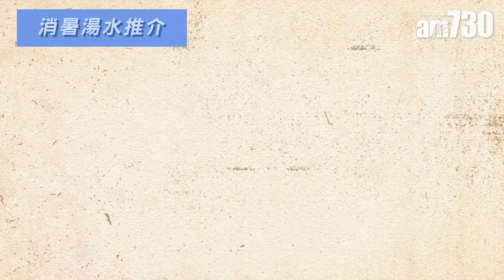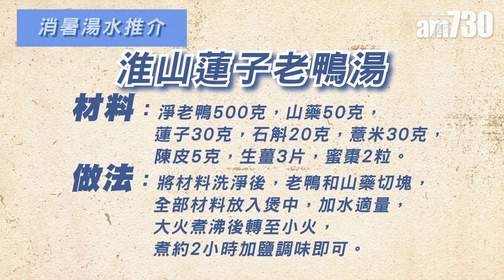中醫淺談中暑 附3款消暑湯水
夏天天氣炎熱，如沒有補充足夠水分，有機會引起中暑。在中醫角度，中暑分為陰暑及陽暑，陽暑通常比較嚴重，而陰暑則常見於一般人身上，兩者的治療方法有所不同。註冊中醫師陳翠萍今次除了教大家預防中暑，更為大家推介了幾款適合夏天飲用的消暑湯水，希望幫助大家消暑袪濕。

bmgproductionmusic